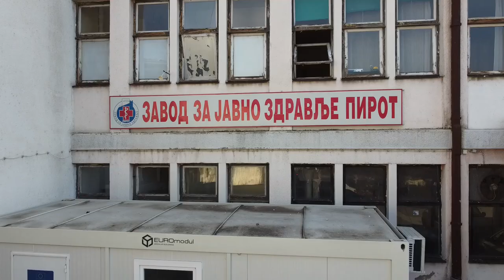BOLJI OBUHVAT I MMR VAKCINOM U OKRUGU, BLAGE KLINIČKE SLIKE KOD ZARAŽENIH KOVIDOM